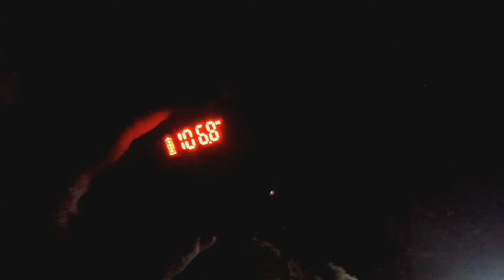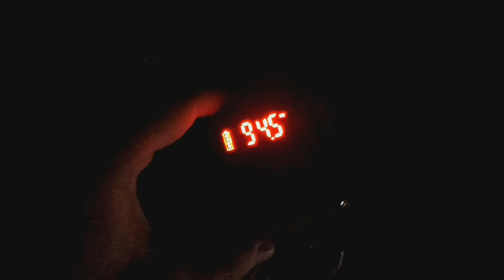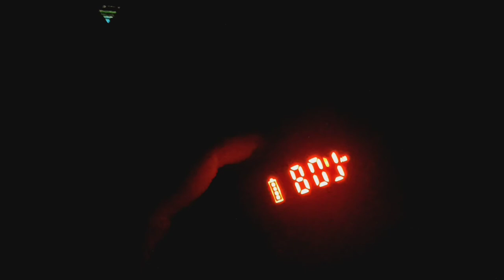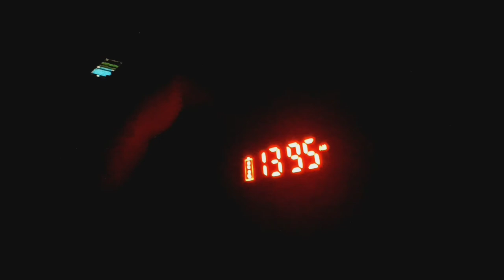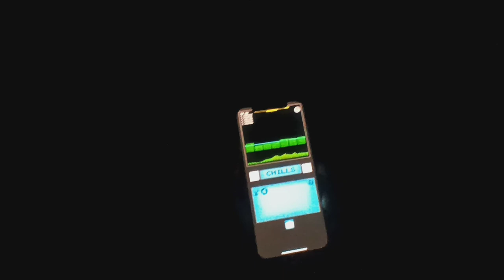Foot steps in the swamp